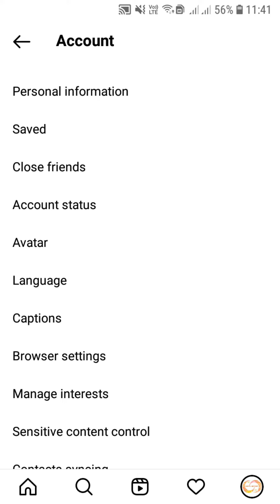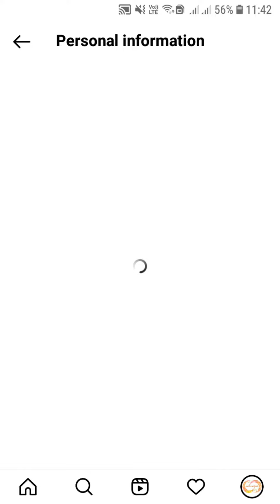How to Change Gender in Instagram | In Tamil | Tamil Tech Channel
How to Change Gender in Instagram | In Tamil | உங்களுடைய instagramil genderai change seivadhu எப்படி? This video talks about How to Change Gender in Instagram with easy steps. It explains a simple method to understand everyone.